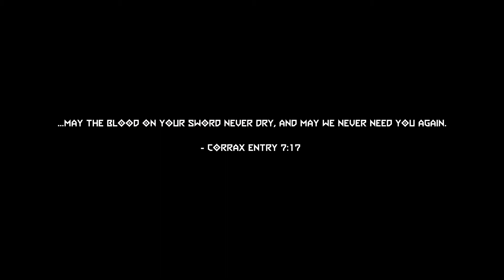DOOM Eternal The Ancient Gods part 2 ending